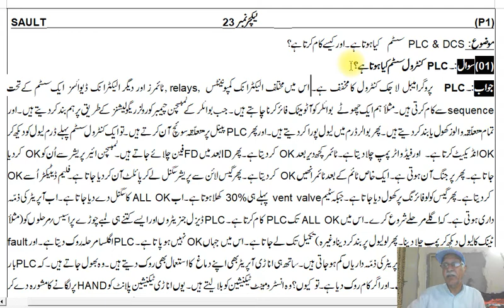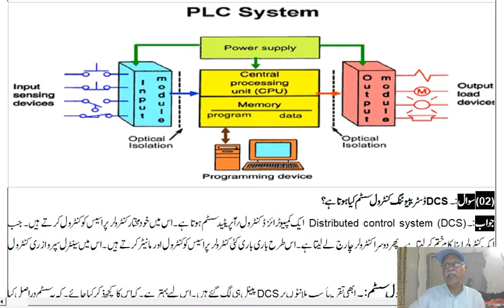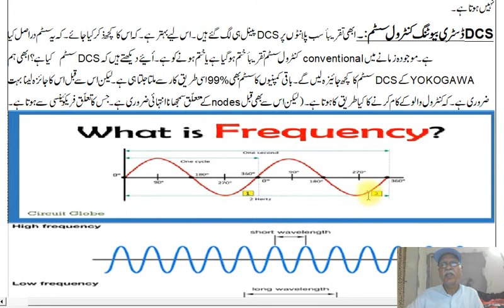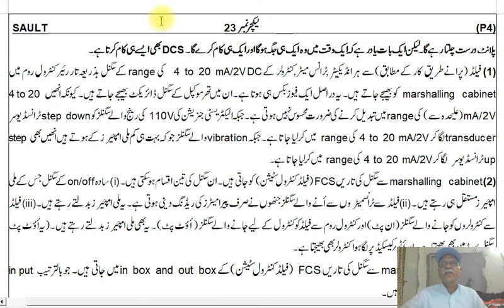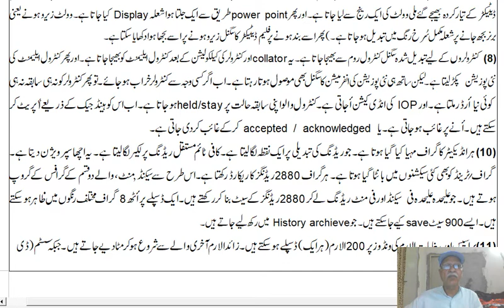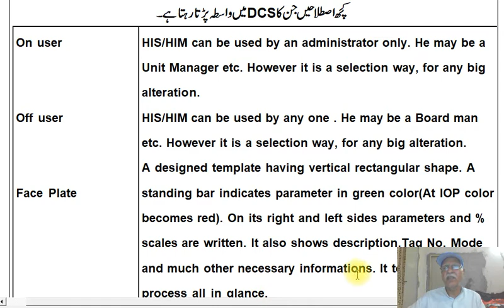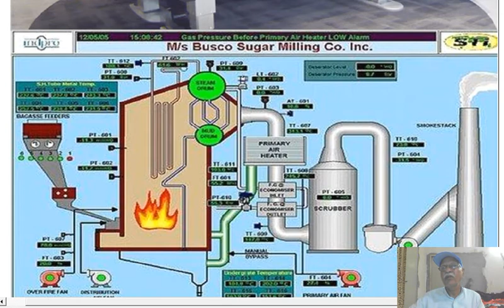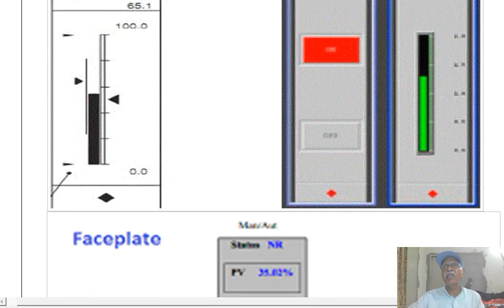Boiler SAULT23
Lecture by M Jamil Shahid a co author of Boiler books and friend of M ISMAIL ABID Boiler sault 23